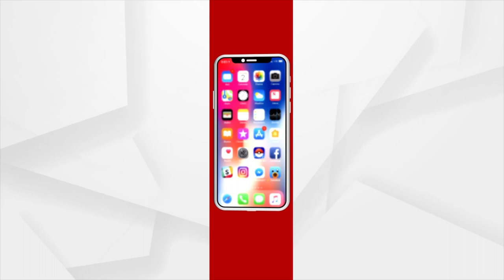ACP Trinath Mishra Loots Money from Civilians by charging them with fake Police Case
ପୋଲିସ କମ୍ୟୁନିକେସନ ବିଭାଗର ଅତିରିକ୍ତ ଏସପି ତ୍ରିନାଥ ମିଶ୍ର ଗିରଫ ହେବା ପରେ ତାଙ୍କ ବିରୁଦ୍ଧରେ ଗୋଟିଏ ପରେ ଗୋଟିଏ ଦୁର୍ନୀତିର ପେଡି ଖୋଲିବାରେ ଲାଗିଛି।  2017 ମସିହାରେ ଜୋନ 1ର ତତ୍କାଳୀନ ଏସିପି ଥିବା ସମୟରେ କଟକ ଚଉଳିଗଞ୍ଜର ଜଣେ ଯୁବକକୁ  ଘଷିପୁରାର ଏକ ମାମଲାରେ ପୋଲିସ ଉଠାଇ ନେଇଥିଲା । ଘଷିପୁରା ଥାନା ଉକ୍ତ ଯୁବକକୁ ଚିହ୍ନିବା ପରେ ମାମଲାରେ ଯୁବକର କୌଣସି ସମ୍ପୃକ୍ତ ନଥିବା କହି ଛାଡି ଦେଇଥିଲା ।